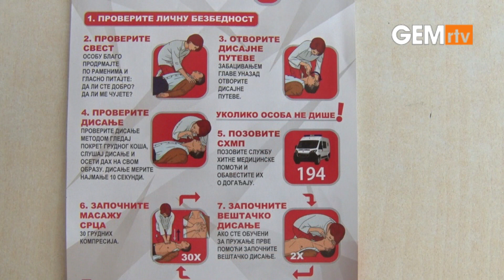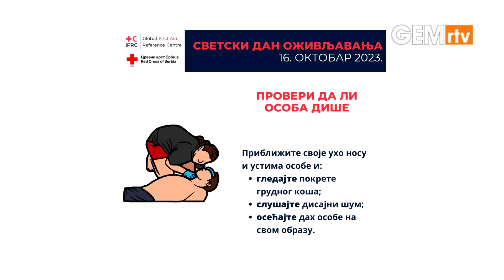Svetski dan oživljavanja obeležen u OŠ Dule Karaklajić